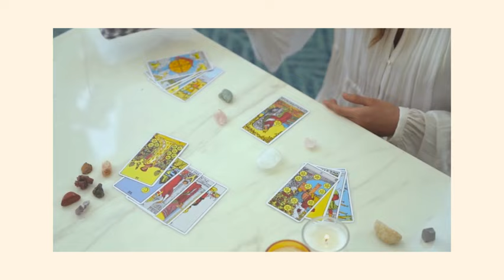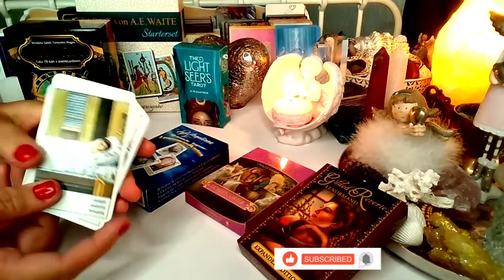orakel ❤️ zaproszenie (2023)